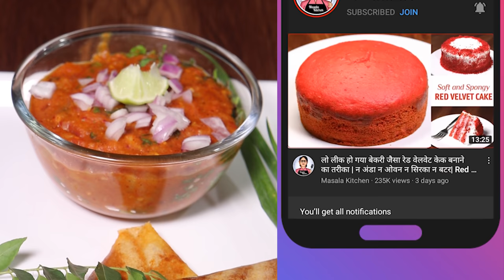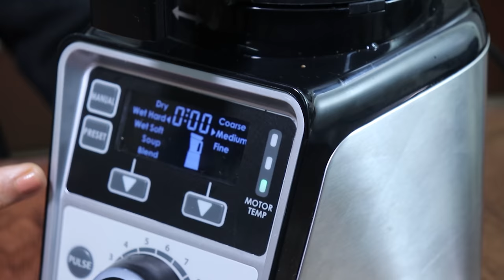मैसूर डोसा के सारे सीक्रेट, लाल चटनी व खास सब्जी के साथ | How To Make Mysore Dosa | Red Chutney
आज मसाला किचन मे हम लाये है क्रिस्पी मैसूर डोसा रेसिपी | घर मे मैसूर मसाला डोसा बनाने का आसान तरीका | रवा डोसा/सूजी डोसा/परफेक्ट डोसा कैसे बनाये | मसाला किचन की डोसा रेसिपी/आसान साउथ इंडियन रेसिपी जरूर देखिये | मसाला डोसा/लाल चटनी/बाजार जैसा क्रिस्पी डोसा बनाने की विधि | टेस्टी सांभर,लाल चटनी के साथ क्रिस्पी मैसूर डोसा/रेस्टोरेंट जैसा मैसूर डोसा बनाने की आसान रेसिपी | होटल जैसा क्रिस्पी मसाला डोसा बनाने का आसान तरीका | गन पाउडर के साथ डोसा कैसे बनाये ज़रूर देखिये | साउथ इंडियन लाल चटनी व मैसूर डोसा बनाने का सही तरीका देखिये और ज़रूर बनाइये | मसाला किचन | पूनम देवनानी रेसिपी

Hume Facebook, Instagram aur Blog par bhi follow keejiye👇🏻😊

INGREDIENTS:
For Batter:
* Rice (चावल) - 4 bowl
* Urad Dal (उड़द दाल) - 1 bowl
* Chana Dal (चना दाल) - 1/4 bowl
* Fenugreek Seeds (मेथीदाना) - 1 spoon
* Water (पानी)

For Red Chutney:
* Oil (तेल) - 1 tbsp
* Curry Leaves (कढ़ी पत्ता) - some
* Mustard Seeds (राई) - 1/2 spoon
* Garlic (लहसुन) - 7-8
* Onion (प्याज़)
* Roasted Gram (भुना चना) - 2 tbsp
* Whole Dry Red Chili (सूखी साबुत लाल मिर्च) - 4
* Whole Dry Kashmiri Red Chili (सूखी साबुत कश्मीरी लाल मिर्च) - 2
* Tamarind (इमली) - some
* Desiccated Coconut (नारियल का बुरादा) - 1 tbsp
* Water (पानी)

For Filling:
* Oil (तेल) - 1 spoon
* Onion (प्याज) - finely chopped
* Tomato (टमाटर) - finely chopped
* Green Chili (हरी मिर्च) - finely chopped
* Boiled Potato (उबले आलू)
* Red Chutney (लाल चटनी) - 1-1.5 spoon
* Water (पानी)
* Lemon Juice (नींबू का रस)
* Coriander Leaves (हरा धनिया) - finely chopped

RECIPE:
For Chutney, take a pan, put Oil, Curry Leaves, Mustard Seeds, Garlic, Onion, Roasted Grams, Dry Whole Red Chilies, Dry Whole Kashmiri Red Chilies, Tamarind, Desiccated Coconut & put some Water then cook them. Keep them for cooling down then grind them all. Red Chutney will get ready.
For Dosa Filling, take a pan, put Oil, Onion, Tomatoes, Green Chilies, Boiled Potatoes, Salt, Turmeric Powder, Red Chili Powder, Red Chutney & mash them all with masher. Put some Lemon Juice & Coriander Leaves.
For Dosa Batter, soak some Rice, Urad Dal, Chana Dal & Dry Fenugreek Seeds & grind them all.
Keep a Tawa on flame, apply Oil on it, then put some Water & wipe it. Turn the flame slow & spread the Dosa Batter. Then turn the flame medium & when it gets cooked, apply Red Chutney on it & fold it. You can also put Gun Powder instead Chutney. In this way, Mysore Dosa & Red Chutney will get ready to serve.

KITCHEN PRODUCTS I USED:
Oil dispenser
Silicone Spatula
Silicone Oil Brush